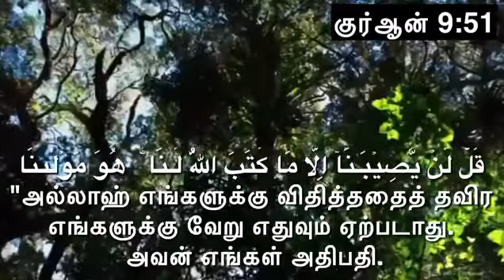Quran ayath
Masha allah